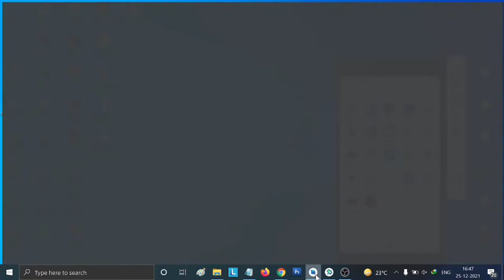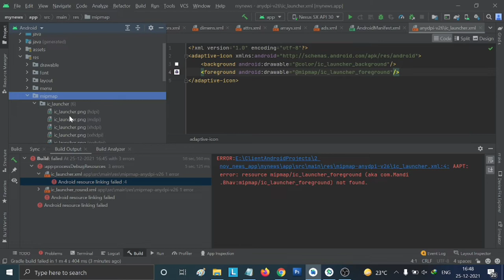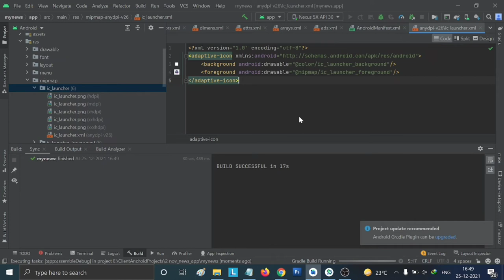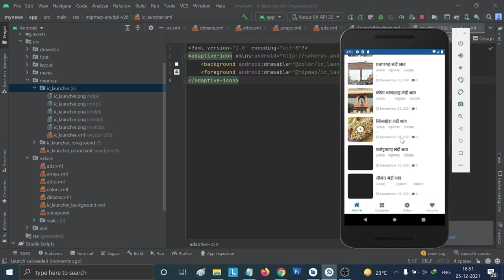Android resources linking failed - Android error Duplicate Resources | Android Studio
( Solved )Android resources linking failed - Android error Duplicate Resources in android studio - error: resource mipmap/ic_launcher_foreground (aka package_name/ic_launcher_foreground) not found.